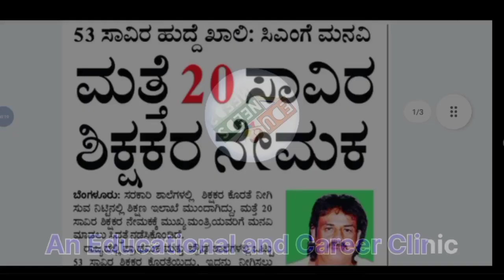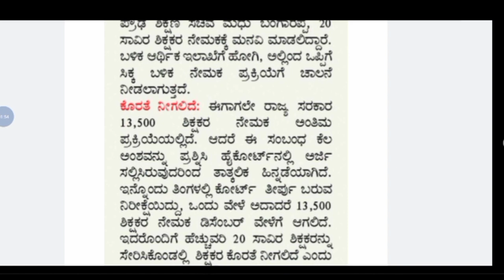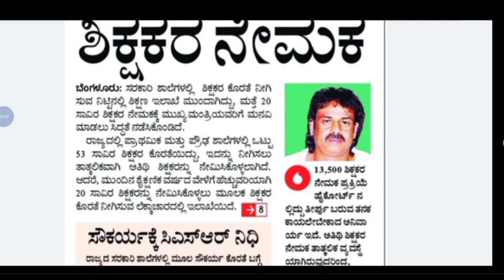Good news🎉|20,000 ಶಿಕ್ಷಕರ‌ ನೇಮಕಾತಿ ಪ್ರಸ್ತಾವನೆ✨|Teacher's recruitment|2023|gpstr|hstr|tet|cet|ktet